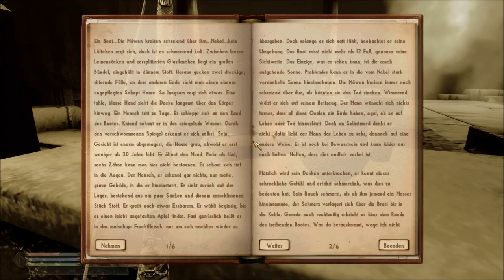[Nehrim][Let's Play][German] Folge 47 - Die unheilgen Hallen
Sarah dringt weiter in die Wächterhallen vor, und ist von ihrer gelegentlichen Unsichtbarkeit schon selbst überrascht. Die Gegner haben dafür selten Zeit.

Warum nicht eine andere Oblivion Total Conversion als Fallout, warum nicht Enderals Vorgänger Nehrim spielen? Nehrim verlor in der Kategorie RPG gegen Fallout 2010, doch gewann den Titel als beste Mod des Jahres. Ich warte sehnsüchtig auf SureAIs Enderal, die Total Conversion für Skyrim, aber Nehrim sollte ich eh zuvor beenden, und es ist das beste Spiel auf der Basis von Bethesdas RPG Engine, und auch etwas anders, als man es von Bethesda gewohnt ist. Der direkte Vergleich wäre eher die Gothica/Risen Serie und die Quests ähneln oft mehr Adventure spielen als typische RPG Dungeon Missionen.

Nehrim könnt ihr bei SureAI kostenlos herunter laden, ihr braucht aber eine legale Installation von Oblivion (Steam möglich)